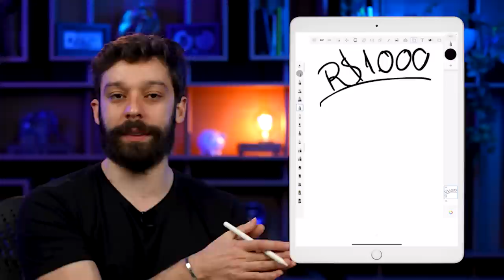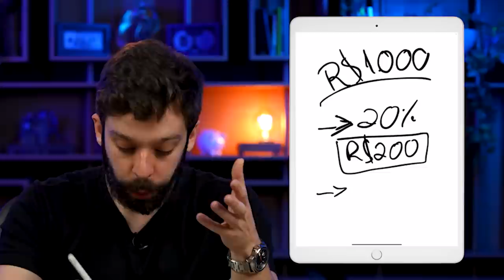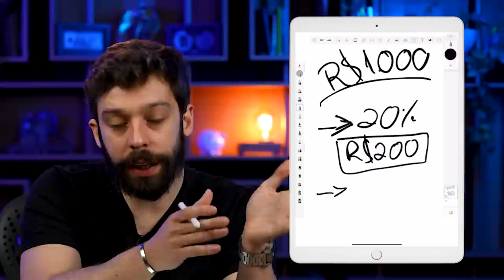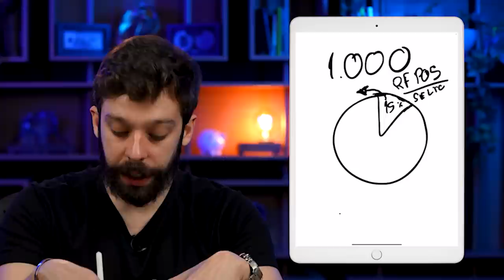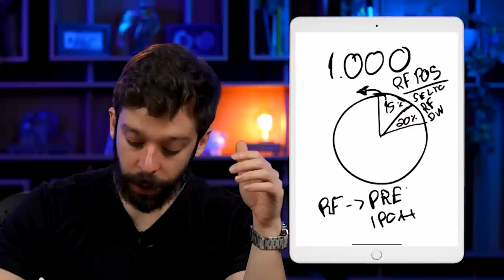COMO MONTAR UMA CARTEIRA DE INVESTIMENTOS COMPLETA COM R$ 1000,00?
🚀 O FIM DOS RENTISTAS: O ciclo dos juros altos está se encerrando, saia na frente dos outros investidores

A maior dor dos investidores é saber se se está no caminho certo.

A segunda maior é não ter a resposta da primeira. Isso, porque na internet existem muitos caminhos diferentes – hoje, até perigosos, prometendo retornos exponenciais em um curto espaço de tempo. (Cuidado!)

Mas, nesse vídeo, o Gui Cadonhotto, especialista em renda fixa e estrategista chefe da Spiti, apresenta um modelo de alocação estrutural, contando exatamente como ele dividiria as fatias dessa carteira.

Agora conte aqui para nós: você já tem uma carteira de investimentos completa?